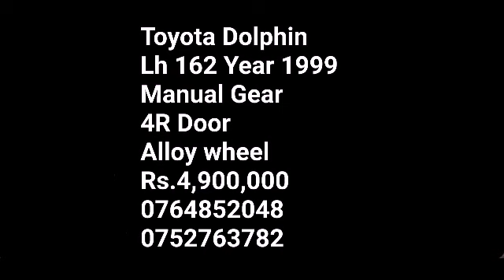For sale Toyota Dolphin lh162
Toyota Dolphin
Lh 162 Year 1999
Manual Gear
4R Door
Alloy wheel
Rs.4,900,000